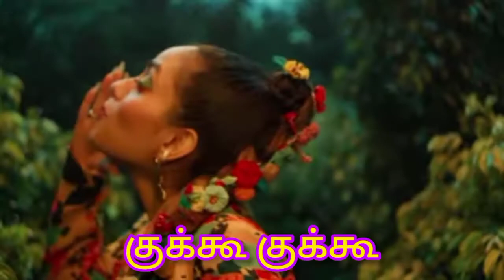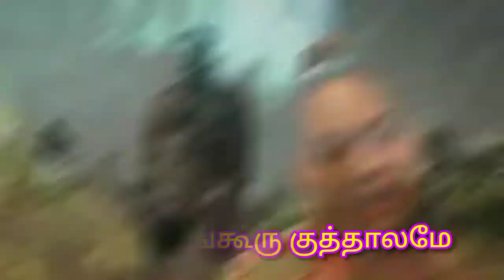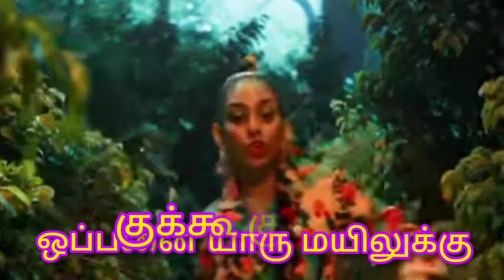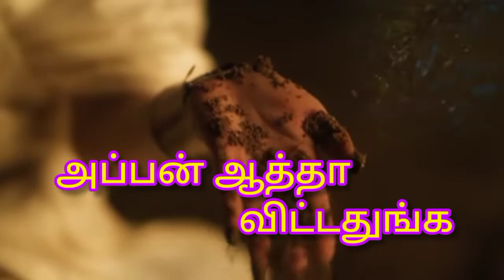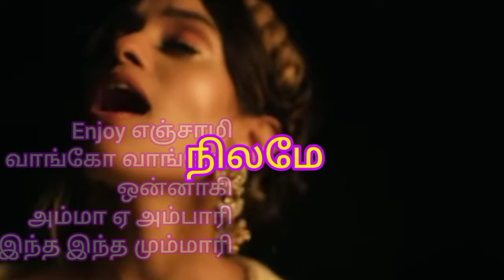Enjoy Enjami Lyrics - Dhee | Lyrics IN TAMIL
◆】Hope you like this video and whoever posted it did not post any offensive comments..
◆】If you have any comments, please leave a comment in the comment box below...
◆】If you have any comments about the channel you can leave your comments in the comment box .
◆】Whatever your favorite songs or videos are, we will post them...
◆】You can post your comments section...
◆】keep give love & support...